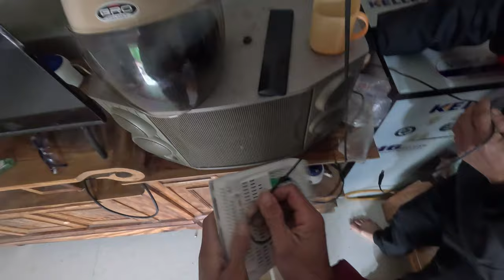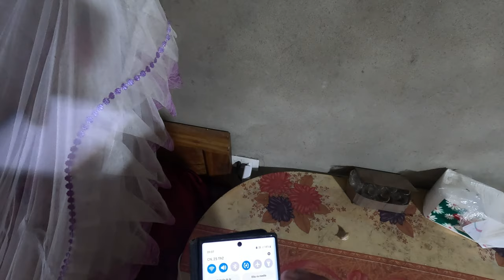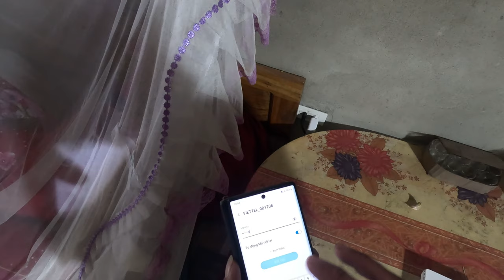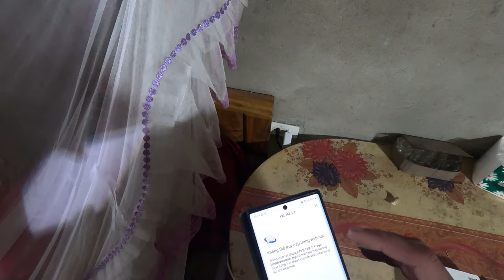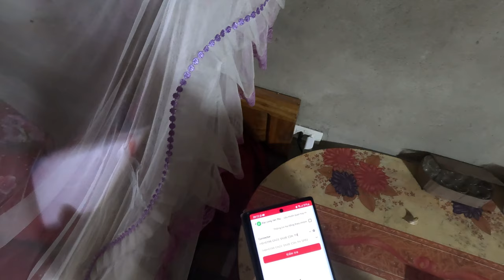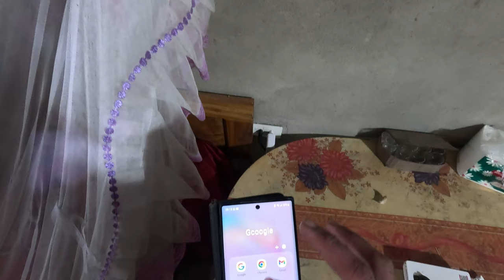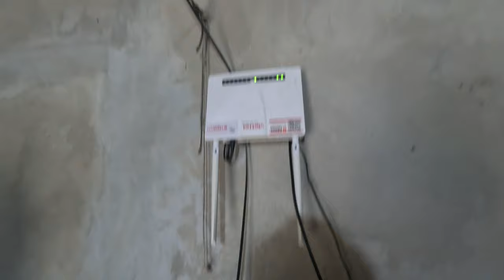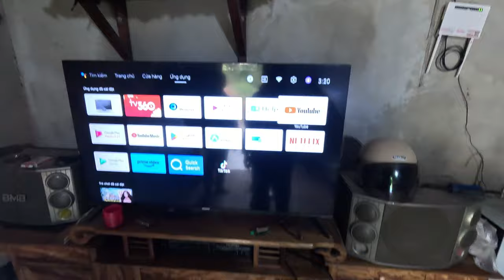quá bất ngờ khi khách hàng đập modem wifi 2 băng tần! ae lưu ý không đập modem wifi nhé! đổi tên wif